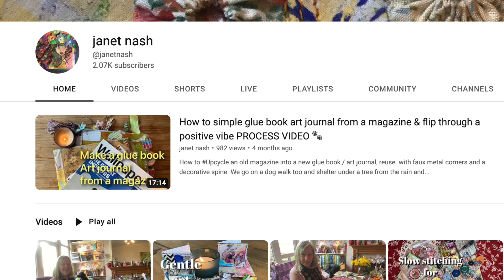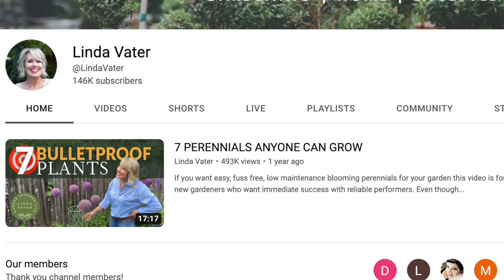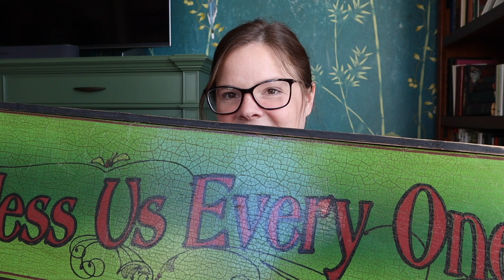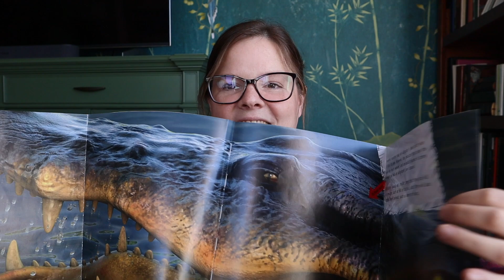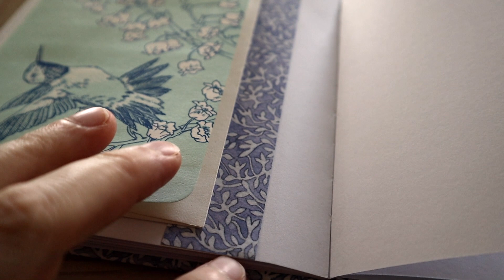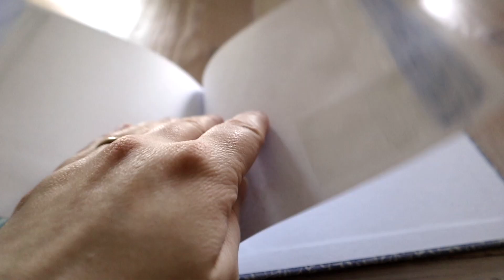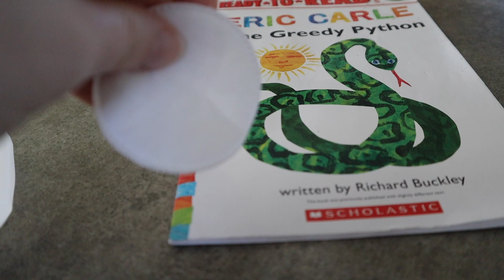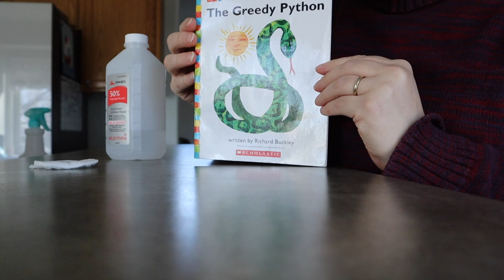SHARE THE LOVE + GOODWILL HAUL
MY HOUSE AND FAVORITES ON AMAZON

USE MY CODE AND GET $5 WHEN YOU SIGN UP! CODE: SNSHOME

Equipment I Use:
Memory Card
Camera Bag
Software: iMovie